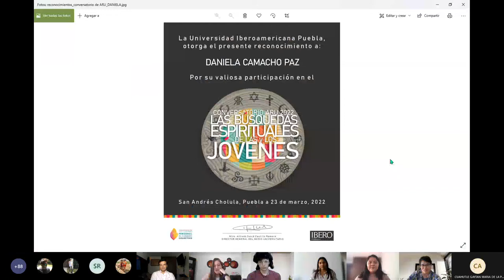Las búsquedas espirituales de las y los jóvenes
Conversatorio Las búsquedas espirituales de las y los jóvenes.